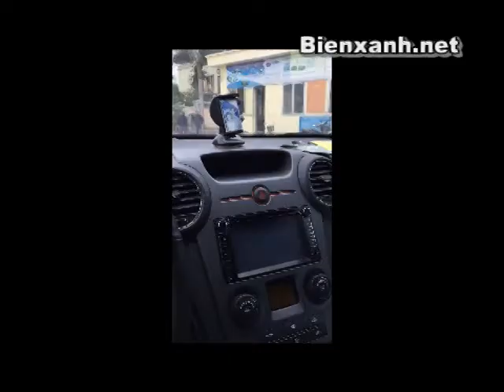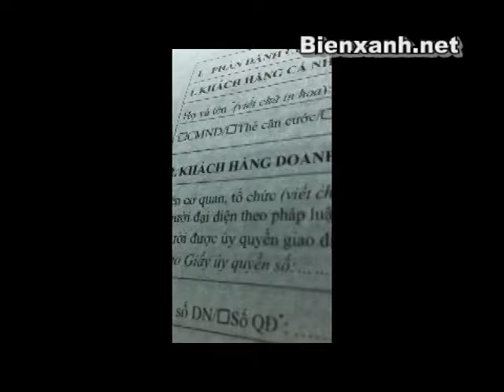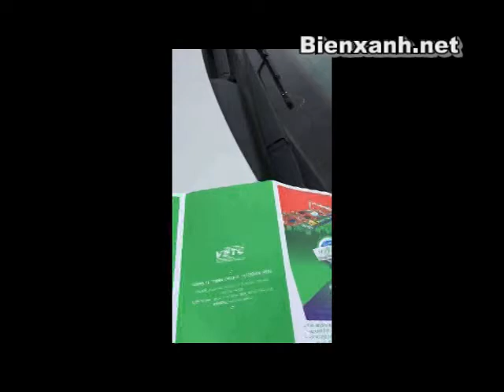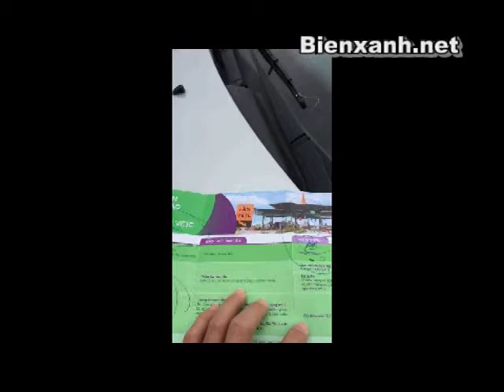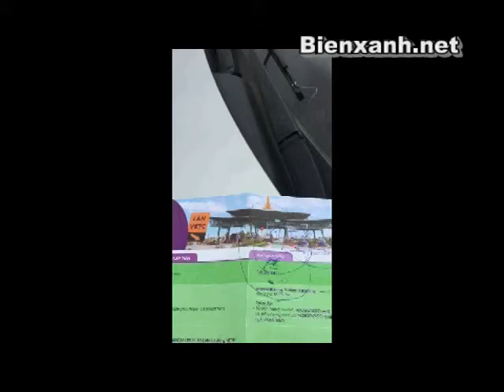Thu phi tu dong VETC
Lắp đặt dễ dàng, gọn, chỉ là con chíp gắn trên kính lái.